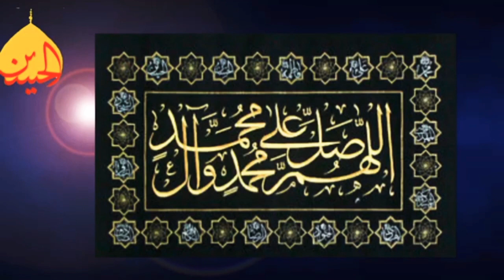Zainab ko har ek mod pe tadpayegi duniya | noha | Zakir Syed Hassan Raza Bukhari .2019 .1